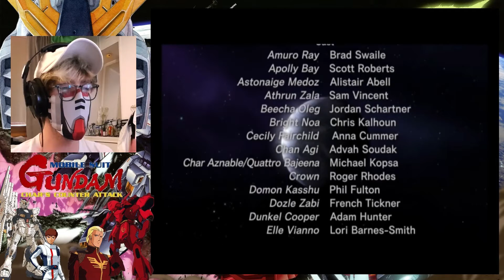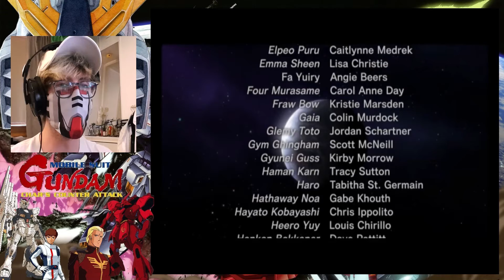Amuro & Char's FINAL BATTLE! - Char's Counterattack #2 (Dynasty Warriors Gundam 2)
Hey everybody! hope you are all well :) welcome back to Dynasty Warriors: Gundam 2!

Today we finish Char's Counterattack, I watched the movie over the weekend so now I know most of the characters a little better, however, to understand fully I would've had to watched Zeta and ZZ and there's no way I could have done that in one week, anyways I knew enough.

We are still in space and Char has set the comet on its destination to earth! Bright and the crew of the Londo Bell plan to blow the comet up from they inside, so Amuro and co have to defend them for long enough to set everything up.

There are unfortunately many casualties and it all ends when Amuro and Char face off one last time.

Join me next time for Zeta Gundam